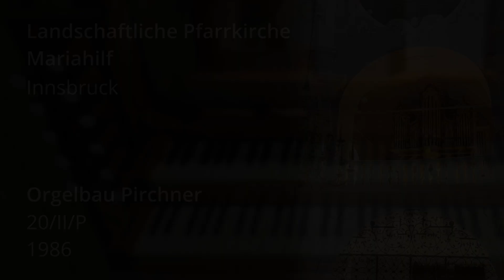Christoph Strauß († 1631): Canzon | Pfarrkirche Mariahilf Innsbruck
Christoph Strauß († 1631): Canzon
gespielt an der Pirchner-Orgel der Landschaftlichen Pfarrkirche Mariahilf in Innsbruck im Rahmen eines Vorkonzertes der "Innsbrucker Abendmusik" am 7.5.2023.

Zur Orgel:
Die Landschaftliche Pfarrkirche Mariahilf in Innsbruck, welche nach den Plänen des Hofbaumeisters Christoph Gumpp 1647/48 gebaut wurde, beherbergte zunächst ab 1925 eine pneumatische Reinisch-Orgel, welche 1949 von Johann Pirchner leicht umgebaut wurde. So zählte sie 22 Register auf zwei Manualen und Pedal. 1986 wurde durch Pirchner ein Neubau ausgeführt, wobei ein neues mechanisches Instrument geplant wurde, das Ähnlichkeiten mit Orgeln der berühmten Orgelbauers Gottfried Silbermann haben sollte. Das Instrument zählt heute 20 Register auf zwei Manualen und Pedal.

Disposition:
Hauptwerk (I.):
Bordun 16'
Principal 8' (B/D)
Gedeckt 8'
Viola 8'
Schwebung 8'
Octav 4'
Rohrflöte 4'
Nasard 2 2/3'
Octav 2'
Cornet 2 2/3'
Mixtur 1 1/3'
Trompete 8' (B/D)

Schwellwerk (II.):
Copel 8'
Prästant 4'
Flauto 4'
Gemshorn 2'
Dulzian 8'

Pedal:
Subbaß 16'
Octavbaß 16'
Fagott 16'

Spielhilfen: HW-Ped., SW-Ped., SW-HW, Principaltritt, Flötentritt